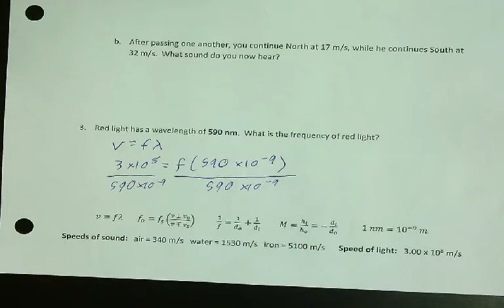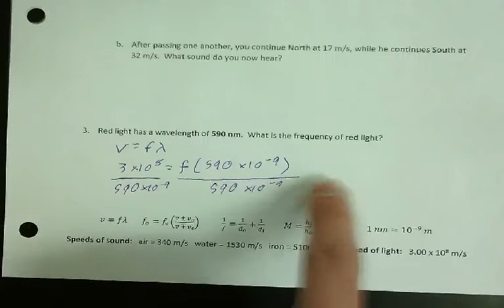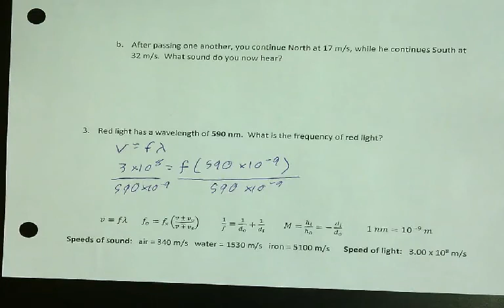Physics 1 - Light and Sound - Review: wave equation problem (#3)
Mr. B works through a wave equation problem